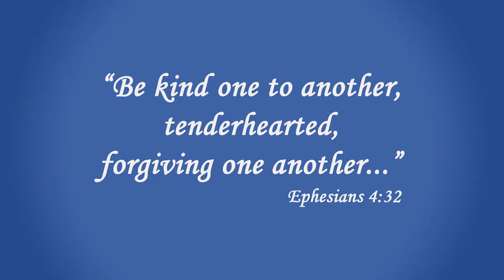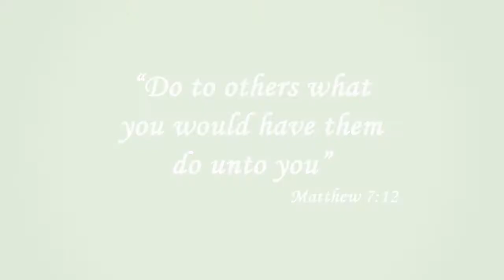Kim Ferguson Reflection - Forums (Jan. 2018)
Kim Ferguson offers reflection for the OneSpirit Forums.